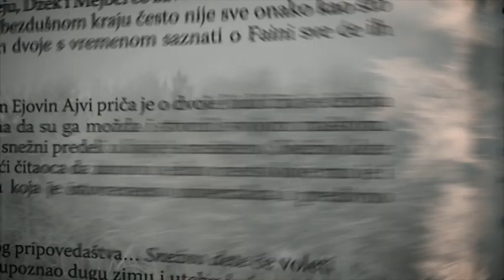Trejler za knjigu „Snežno dete" - Ejovin Ajvi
Očaravajuća priča o usamljenosti, ljubavi i nadi koja će otopiti i najledenija srca.

U divljim predelima Aljaske dvadesetih godina prošlog veka, naseljenici Džek i Mejbel grade sebi tih život pun teškog i jednolikog rada, oboje još duboko žudeći za detetom koje više ne mogu imati. Pa ipak, oni se vole snažno i u jednom lakomislenom trenu, u zajedničkoj igri na prvom snegu, napravili su dete od snega. Idućeg jutra snežnog deteta više nije bilo -- ali ostao je trag sićušnih stopa. Nedeljama će oboje na trenutke opažati plavokosu devojčicu, samu u šumi, ali se ni jedno ni drugo neće usuditi to da pomene, u strahu da su davno zakopane nade nadvladale zdrav razum.

A onda će se na njihovom pragu pojaviti devojčica koja sebe naziva Faina. Mala i beloputa, ona izgleda kao da je nastala čarolijom: ide u lov u pratnji crvene lisice, za sobom ostavlja vihore vejavice, nekako uspeva da preživi potpuno sama u surovoj divljini Aljaske. Dok se bore da je razumeju, Džek i Mejbel će zavoleti Fainu kao rođeno dete. No u tom divnom, bezdušnom kraju često nije sve onako kao što izgleda, a ono što će njih dvoje s vremenom saznati o Faini sve će ih preobraziti...

Čaroban i zanosan roman Ejovin Ajvi priča je o dvoje ljudi čija je čežnja za detetom toliko snažna da su ga možda i stvorili svojom maštom. Podjednako blistavo kao snežni predeli u koje je smešteno, Snežno dete sija snagom mašte, vukući čitaoca da zaroni u jedno mesto koje mu je i daleko i prisno, u bajku koja je istovremeno univerzalna i predivno jedinstvena.

„Blago severnjačkog pripovedaštva... Snežno dete će voleti svako ko je upoznao dugu zimu i utehu koju pruža dobra knjiga uz toplu peć." Džon Strejli

„Ejovin Ajvi postigla je nešto za šta je drugim piscima često potrebno pola života. Ona je iznova stvorila čitav jedan svet -- i na fizičkom i na osećajnom planu -- i utkala ga u jedinstveno pripovedanje potresne lepote." S Magazine

„Čarobna, bolna, poetična." La Repubblica